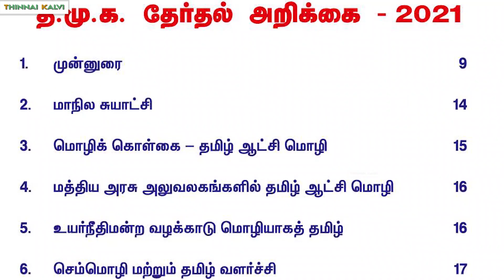5 சவரன் நகைகடன் தள்ளுபடி யாருக்கு தெரியுமா.? | Nagai kadan thallupadi | Thinnai kalvi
5 சவரன் நகைகடன் தள்ளுபடி முதல்வர் மு.க.ஸ்டாலின் அறிவிப்பு.

2021 ஆம் ஆண்டு சட்டமன்ற தேர்தல் திமுகவின் வாக்குறுதியில் கொடுக்கப்பட்ட ஒவ்வொரு திட்டமாக முதலமைச்சர் மு க ஸ்டாலின் அவர்கள் நிறைவேற்றி வருகின்றார். அதன் தொடர்ச்சியாக தற்போது 5 சவரன் வரை உள்ள நகைக்கடன் கூட்டுறவு வங்கியில் தள்ளுபடி செய்யப்படுகிறது என்ற அறிவிப்பை முதல்வர் சட்டசபையில் இன்று அறிவித்துள்ளார்.